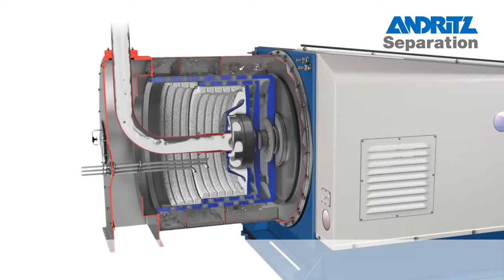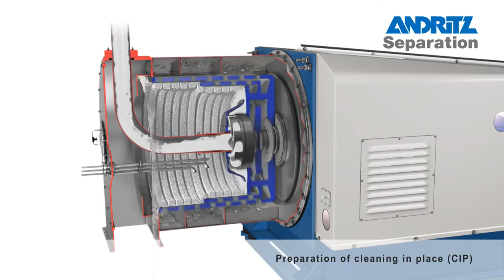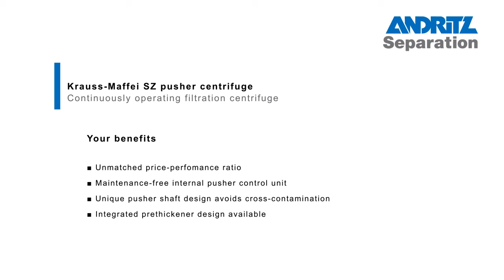The Pusher Type Centrifuge...DEMO